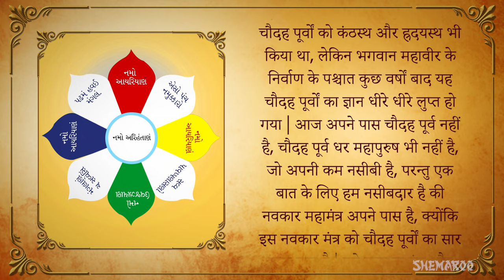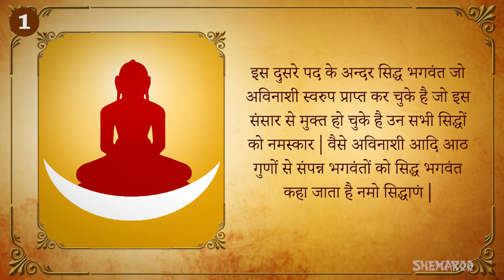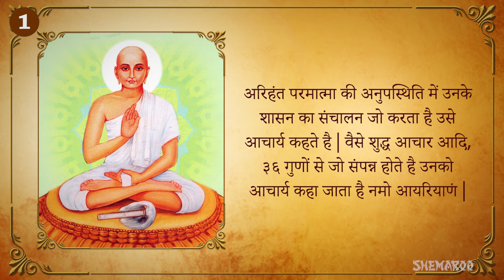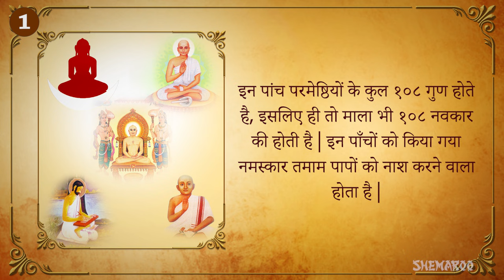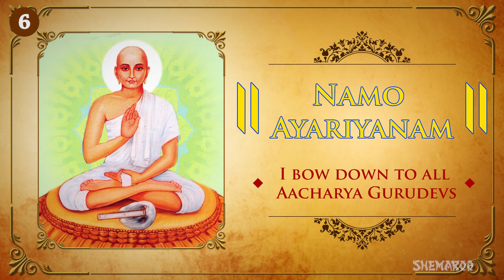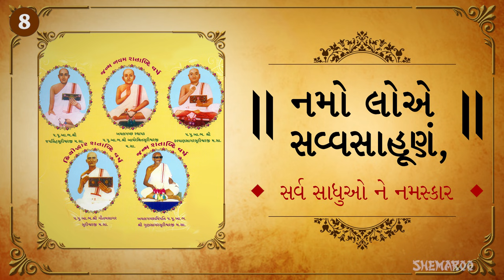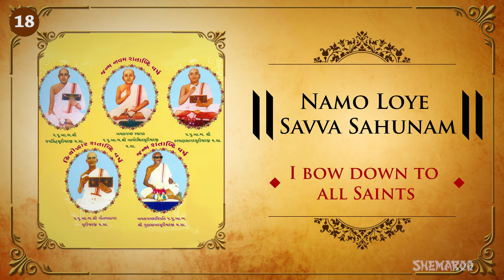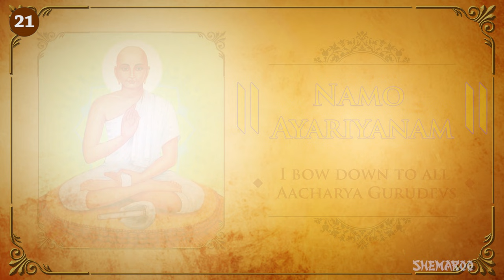Navkar Mantra with Meaning | Om Namo Arihantanam with Lyrics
Navkar Mantra with Meaning | Lyrics in Hindi - Gujarati - English |  Jain Stavan

NAVKAAR MANTRA is the most important, Eternal and most secular prayer of not only Jains but of entire living beings.
The 68 letters of this prayer or Mantra are very powerful and auspicious. It is the MAHA MANTRA of Jain Darshan.
In this video, the Authentic meaning of each sentence is explained by Mumbai's Famous Jain Propagandist: Shri HARSH DEDHIA (Yuva Vidhikaar), who is M.A. in Jain Philosophy.
The Parliament of World Religions declared this Mantra as 'Vishwa-Mantra' for world Peace.

Om Namo Arihantanam |
Om Namo Siddhanam|
Om Namo Ayariyanam |
Om Namo Uvajjhayanam |
Namo Loye Savva Sahunam |
Eso Panch Namukkaro |
Savva-pavappanasano |
Manglanam ch Savvesim |
Padhamam Havei Mangalam |